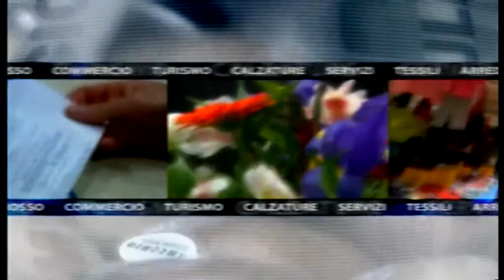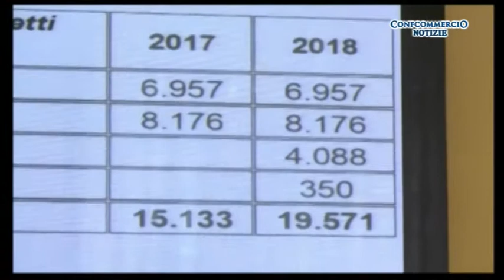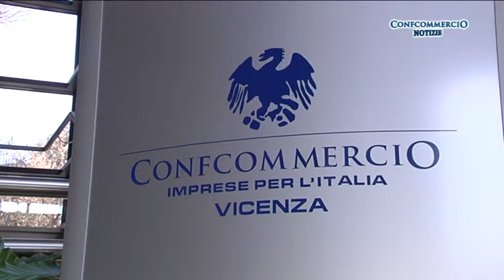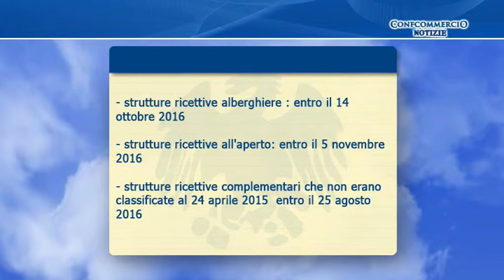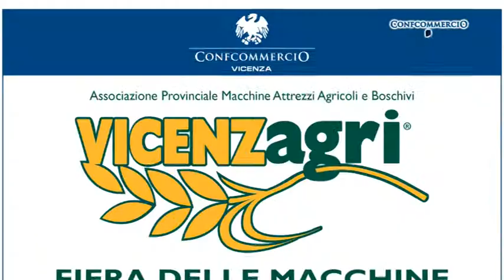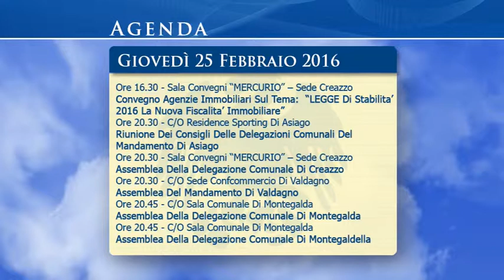Gestione video Confcommercio Notizie di domenica 21 febbraio 2016